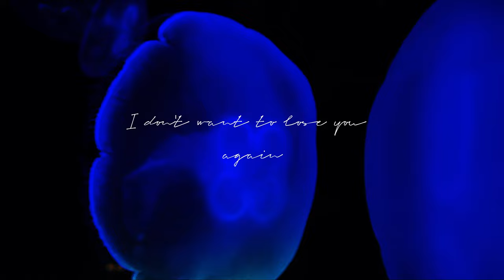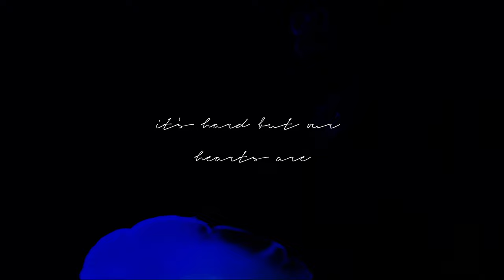95% Jellyfish Falling apart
Jellyfish is a very beautiful aquatic animal. Its body shape is like a transparent umbrella.